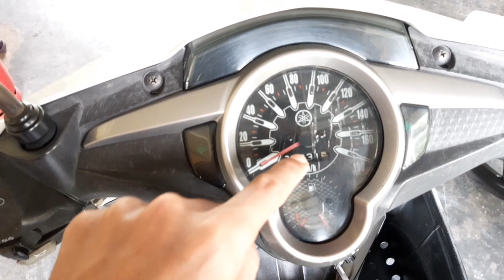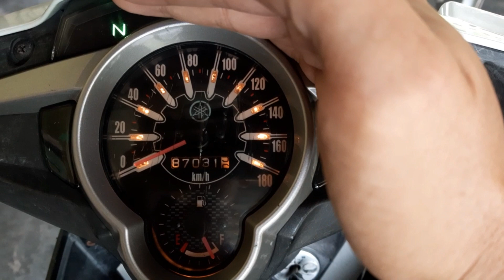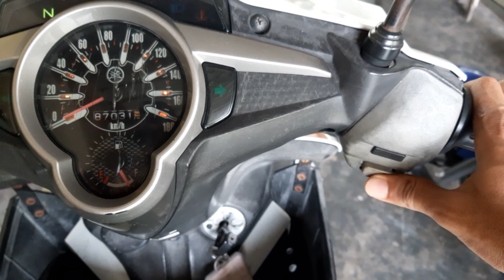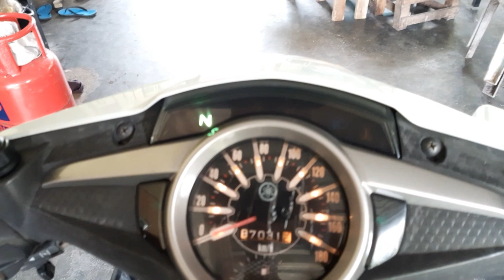AKU BELI MOTOR LAGI | LC135 5 SPEED